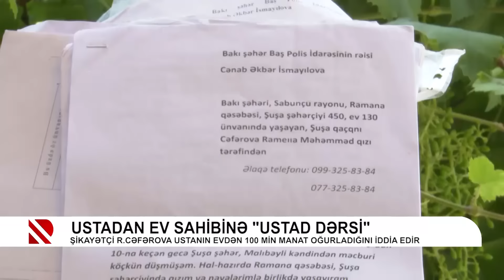Ustadan ev sahibinə "ustad dərsi"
Şikayətçi R.Cəfərova ustanın evdən 100 min manat oğurladığını iddia edir